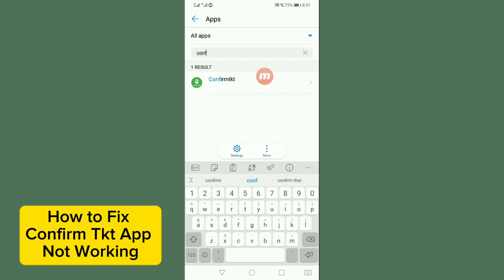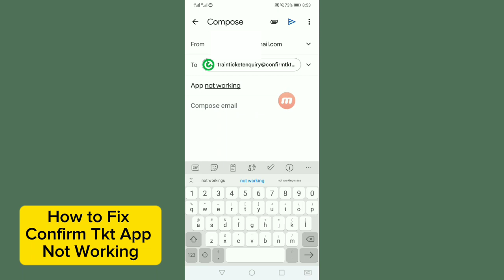How to Fix ConfirmTKT App Not Working /Not Opening /Not loading